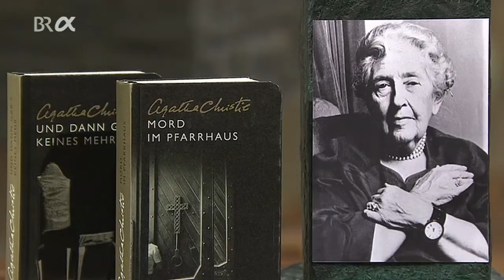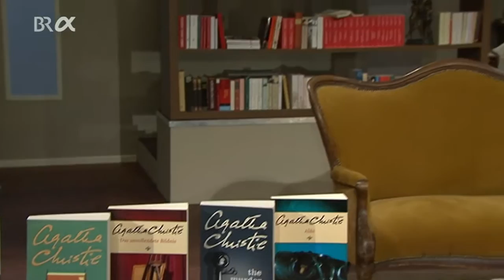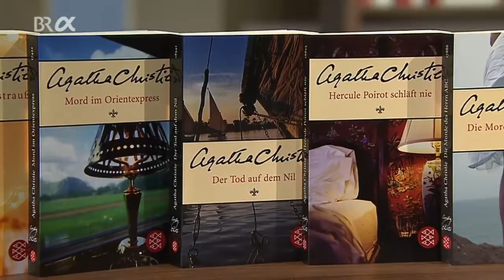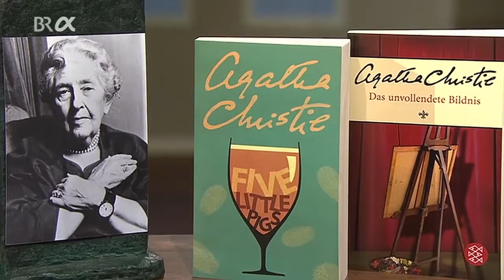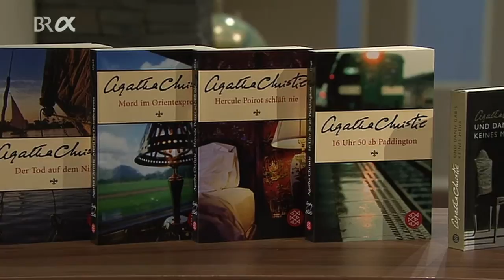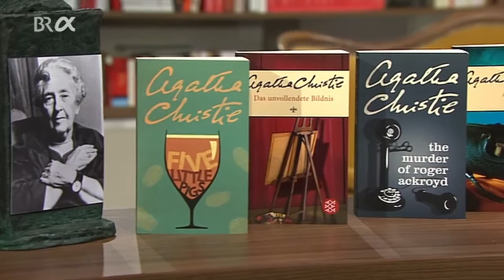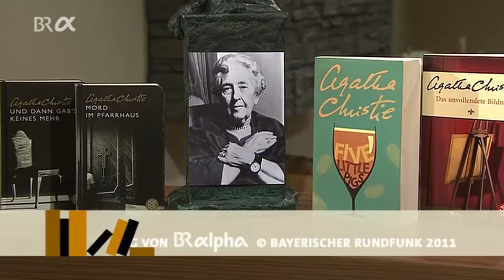Klassiker der Weltliteratur: Agatha Christie | BR-alpha